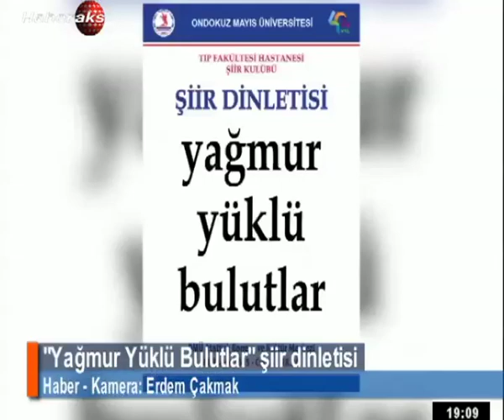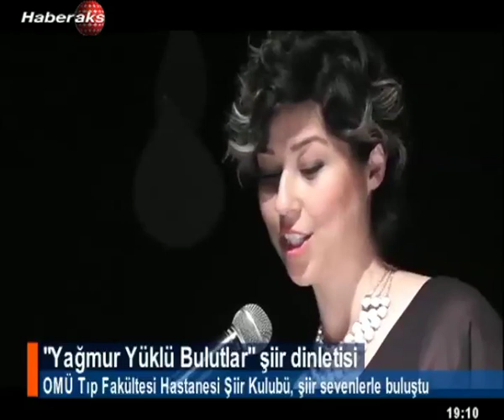OMU Tıp Fakültesi Hastanesi Şiir Kulübü “Yağmur Yüklü Bulutlar”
19 Mayıs üniversitesi Tıp Fakültesi Hastanesi Başhekimi prof.dr Mustafa Bekir Selçuk öncülüğünde,
Hastane personelinden oluşan Şiir Kulübü
 “Yağmur Yüklü Bulutlar” isimli şiir dinletisi düzenledi.